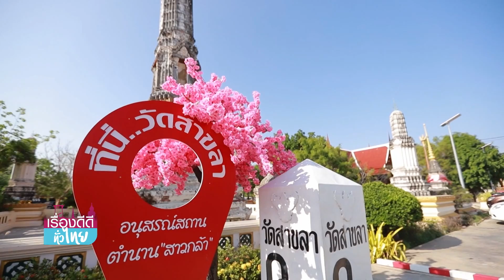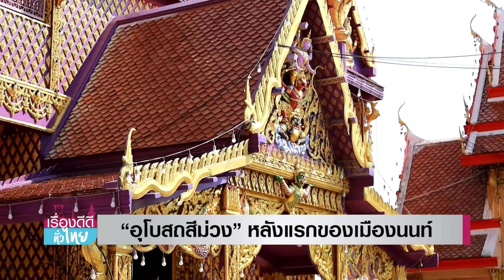เปิดพิกัด พาแม่ไหว้พระทำบุญ | เรื่องดีดีทั่วไทย | 12-8-66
วันหยุดยาว และวันแม่แห่งชาติ เรามีพิกัดวัดสวย ให้คุณผู้ชมได้พาคุณแม่ไปทำบุญ เสริมสิริมงคล รับรองเลยคะว่าแต่ละวัดที่เราคัดมาฝากกันสวย ยิ่งใหญ่ อลังการ ระดับต้นๆของประเทศ